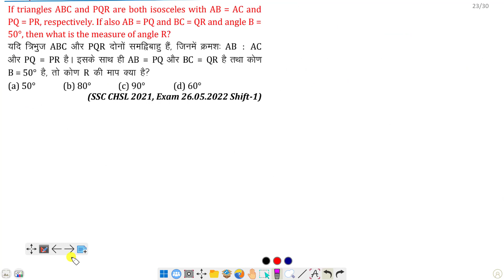If triangles ABC and PQR are both isosceles with AB = AC and PQ = PR, respectively. If.....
If triangles ABC and PQR are both isosceles with AB = AC and PQ = PR, respectively. If also AB = PQ and BC = QR and angle B = 50°, then what is the measure of angle R?

Quick Link